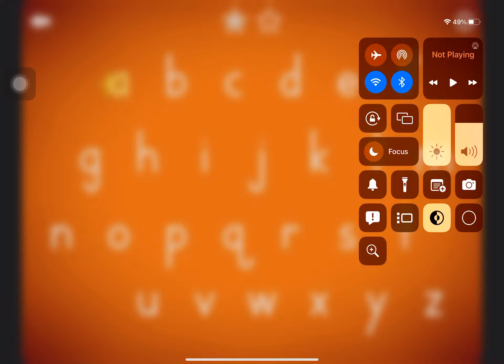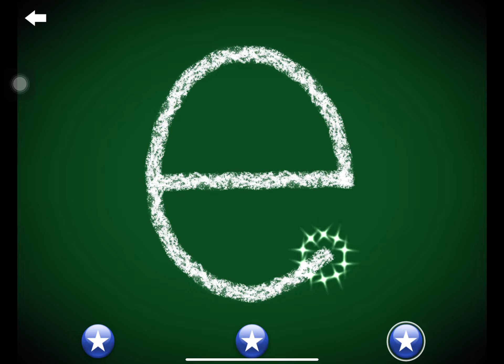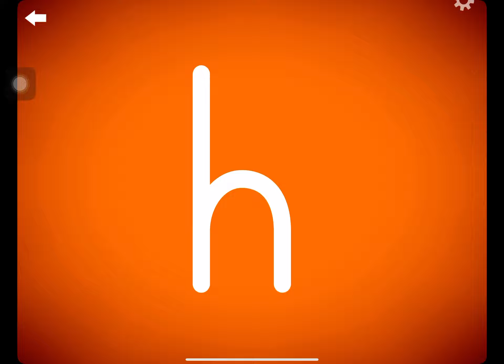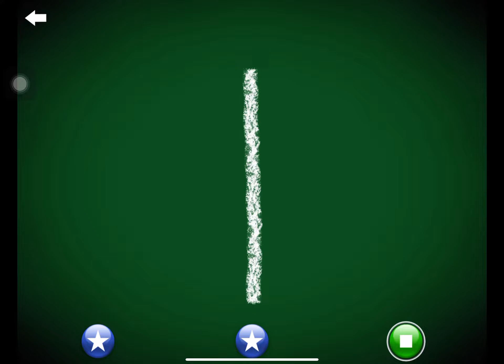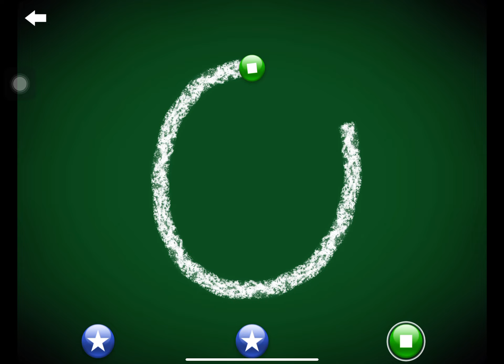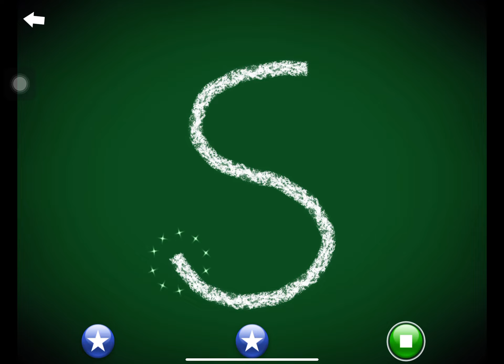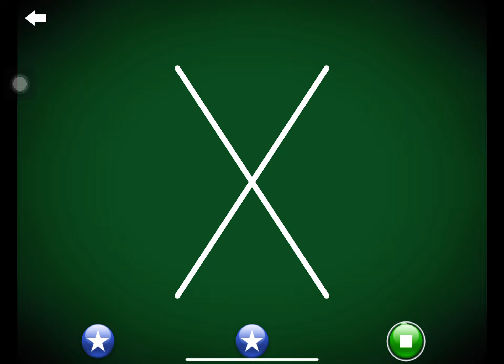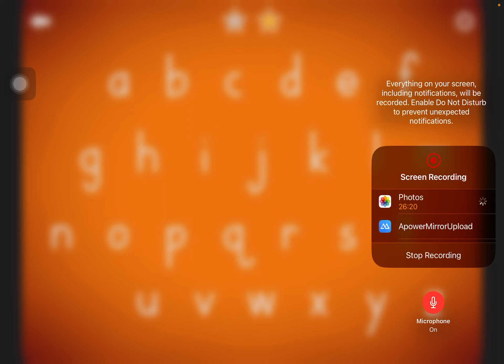New! Lowercase Letters Writing Letterschool B-Z